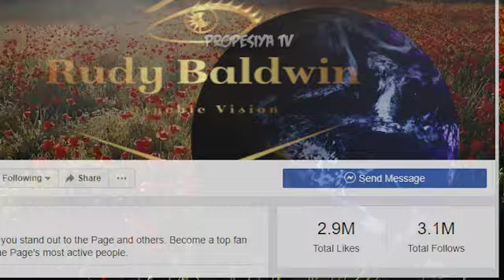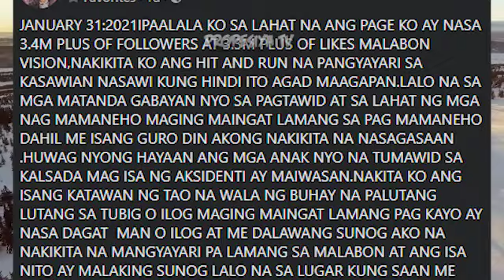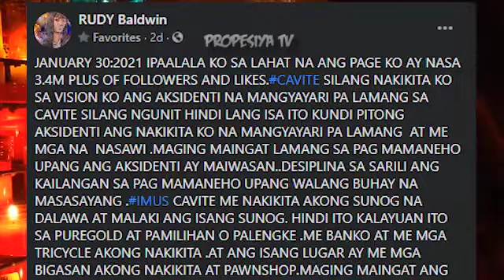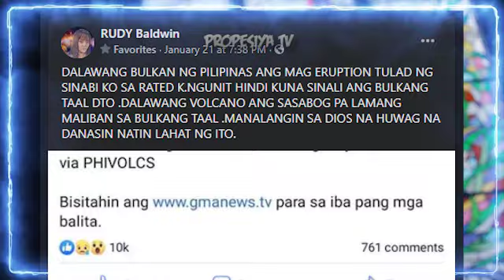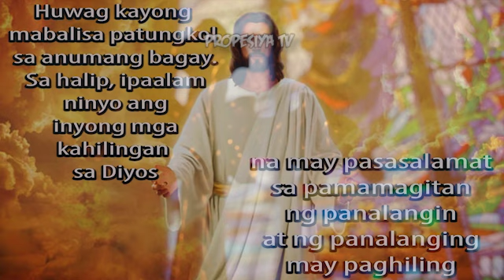TATLONG NEGATIBONG VISIONS AT ANG MAGANDANG VISION NA DAPAT NINYUNG MALAMAN | RUDY BALDWIN VISIONS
TATLONG NEGATIBONG VISIONS AT ANG MAGANDANG VISION NA DAPAT NINYUNG MALAMAN | RUDY BALDWIN VISIONS | PROPESIYA TV